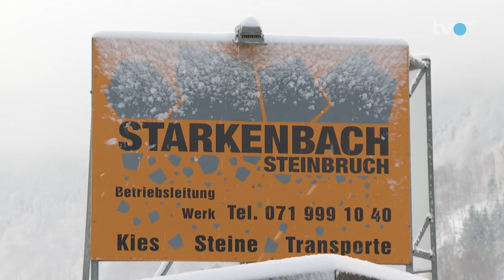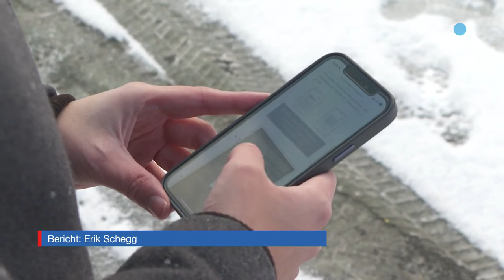TVO: Wie weiter? Neues Kapitel rund um Steinbruch Starkenbach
TVO vom 24. Januar 2024

Die St. Galler Regierung hat mitgeteilt, dass sie den Betrieb des Steinbruchs Starkenbach in Alt St.Johann in eine eigenständige Aktiengesellschaft im Eigentum des Kantons auslagern möchte. Die SVP fragt sich in einem offenen Brief, ob es sinnvoll wäre, den Steinbruch Starkenbach den Standortgemeinden Nesslau und Wildhaus-Alt St. Johann zum Verkauf anzubieten.